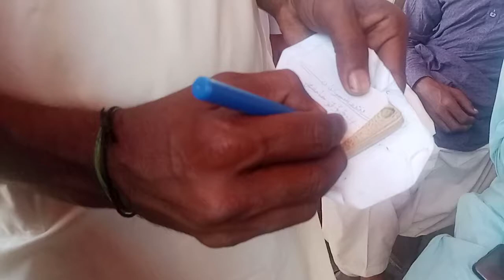عمر کوٹ سامارو۔ خاصخیلی برادری کا عظیم الشان جلسے نے سیاسی۔سماجی لوگوں کو یتیم کر دیا۔P 4